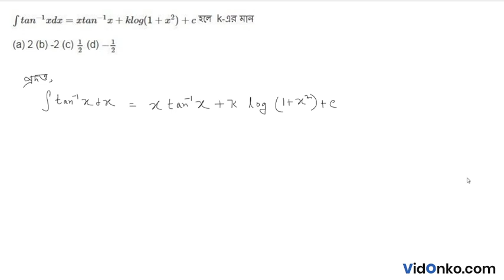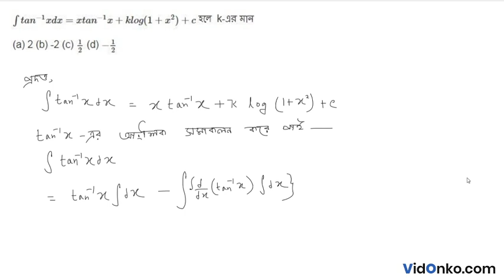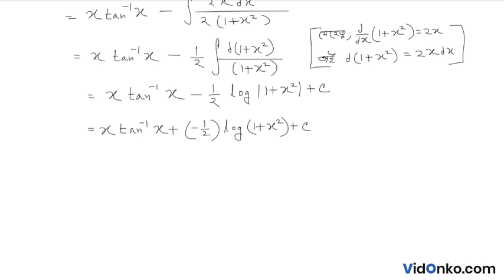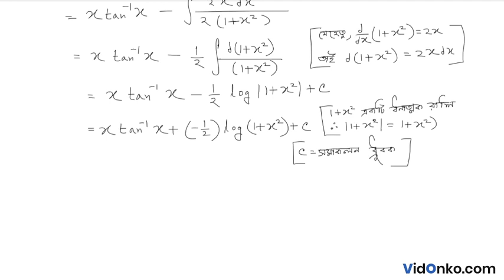Higher Secondary Board 12th Class Maths Book Solution in Bengali - S N Dey Exercise Question: 14.1.2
Get free Maths book video and PDF solutions in Bengali for S N Dey. Free answer and explanation through video for question 14.1.2, of Chapter Integration by Parts from S N Dey followed for Class 12, West Bengal Council of Higher Secondary Education (WBCHSE).